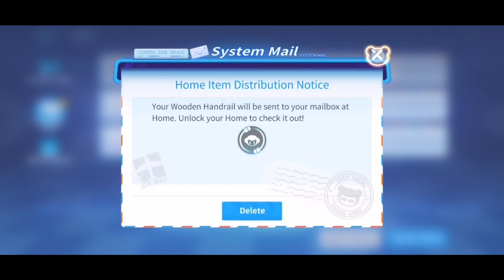KARTRIDER RUSH PLUS - NOVA PROGRAM (BANANA SPLIT CAR TRIAL REWARD)| DAY 2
Get awesome rewards from Nova Program. Finish all tasks given to get a new car rewards :).

This day i get Banana Split Car Trial Reward. Good for Item Race Events :)

👍If you enjoyed the video, Click a like button!

KartRider Rush Plus - Nova Program | Day 1

📱APP DESCRIPTION

KartRider Rush Plus - Free

The kart racing sensation enjoyed by over 300M players worldwide is back and better than ever with more style, more game modes, more thrill! Race with friends or just play it solo through a variety of gameplay modes. Collect and upgrade iconic characters and karts from the KartRider universe. Climb the leaderboard ranks and become the ultimate racing legend!

A Heroic Tale Unfolds!

The stories behind what drives the Racers are finally brought to light! Experience an immersive story mode unique to the KartRider franchise that introduces you to the various gameplay modes!

Whether it’s chasing glory as a lone racer or rising to the top of the leaderboards as a team, it’s you who will decide your own path. Select from a variety of gameplay modes that will pave your way to victory.

Speed Race: Earn licenses that unlock more challenging race tracks as you progress and rely on pure drifting skills to reach the finish line

Arcade Mode: Choose from a selection of gameplay modes such as Item Race, Infini-Boost, or Lucci Runner that add an extra layer of fast-paced thrill to your races

Ranked Mode: From Bronze to Living Legend, climb up the Racing Tiers and earn respect among your peers

Story Mode: Join Dao and friends and help them stop the treacherous Pirate Captain Lodumani’s evil deeds

Time Trial: Beat the clock and make your mark as the fastest racer

Drift in Style

Kart racing has never looked so good! Style your Racer in the latest outfits and accessories and go BOLD with a selection of stylish and iconic Karts. Adorn your ride with trendy decals and pets that will earn you prestige on the tracks.

Become a Racing Legend

Take the wheel and show your rivals what true speed is all about though competitive multiplayer matches in real-time. Leverage the drifting controls optimized for mobile, time your Nitro boosts to make for the perfect drift, and leave your opponents in the dust!

Go Faster Together

Join forces with players from around the world and complete quests together as a Club. Show off your latest kart through your own private customizable Home or cool off from a hard-earned match with fun, quick mini-games.

Race Tracks on Another Level

Accelerate to the finish line through over 45+ race tracks! Whether you’re taking a tour through the bustling traffic in London Nights, or enduring the biting chill of the ice in Shark’s Tomb, every track has their own distinctive traits that offer a different racing experience for players looking for a challenge.